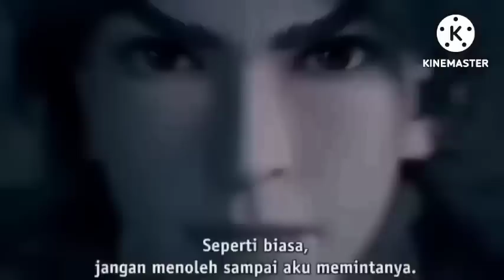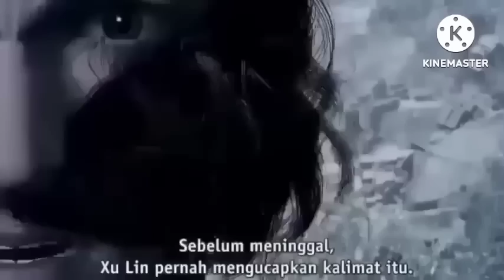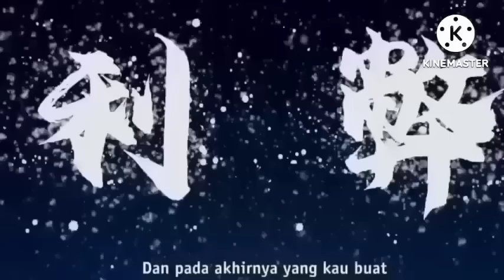KEBANGKITAN & AMARAH//PEWARIS API SURGAWI EPS94[[KELAHIRAN RAJA PARA DEWA]]